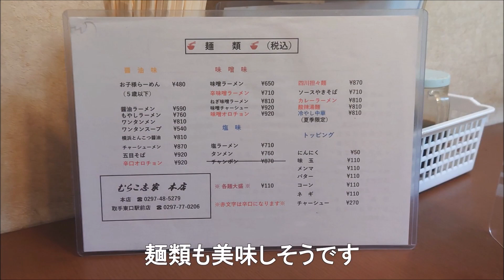【むらこ志家】茨城県守谷市 ２つの激旨料理が一度で楽しめる絶品・焼肉・唐揚げ定食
ＴＸと常総線の乗換駅　守谷駅近くにある【むらこ志家】に行ってきました
誰もが大好きな焼肉と唐揚げが同時に楽しめる焼肉・唐揚げ定食を食べました
どちらも絶品　激旨です
2つ同時に楽しめると考えると　とてもリーズナブルですよ
焼肉は野菜と肉の旨味爆弾！
唐揚げはカリカリ・ジューシーで味付けも抜群です